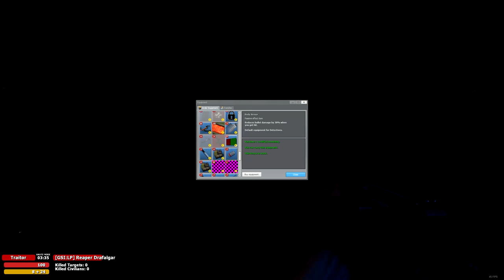TROUBLE IN TERRORIST TOWN [WQHD/2K] #245 - Newton-Launcher Liebe ● Let's Play TTT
● Trouble in Terrorist Town #245 : Newton-Launcher Liebe